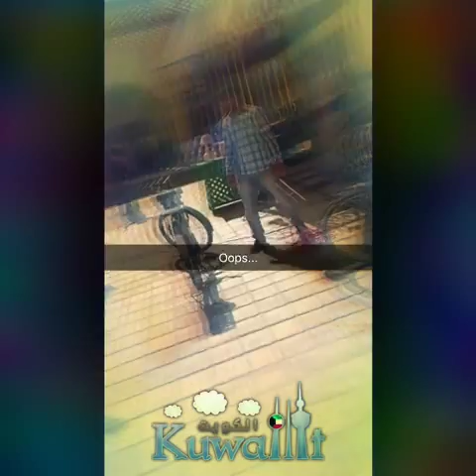Kuwait trip with My Father